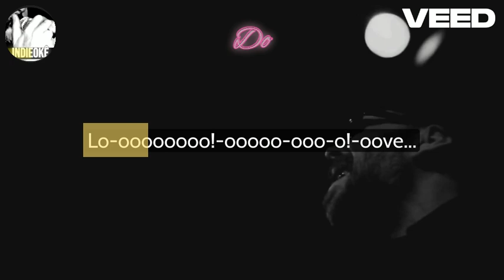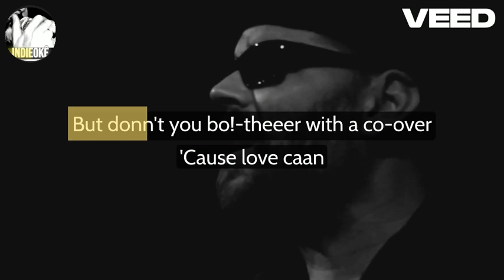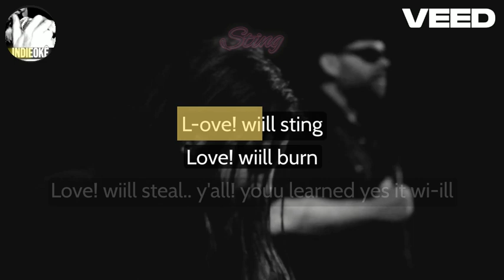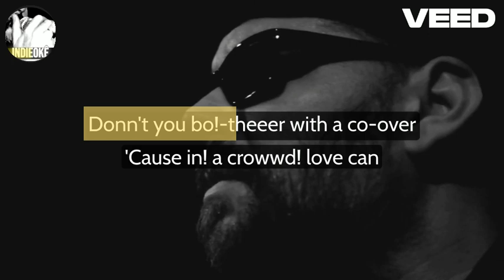The Black Heart Procession - A Cry for Love [karaoke]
Requested by @andreamarlow7508 =)
Awesome background video from Hauskonzerte Check them out!